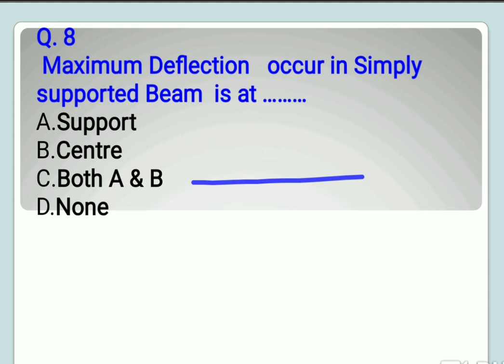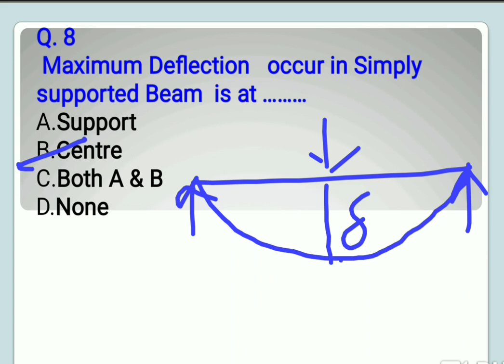Structural Analysis.. Question No8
Important tricks